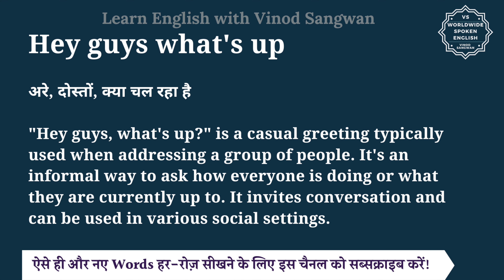Hey guys what's up meaning in Hindi | Hey guys what's up ka matlab kya hota hai | English to hindi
इस वीडियो में आप Hey guys what's up का हिंदी में मतलब समझेंगे और साथ में Hey guys what's up का pronunciation भी सीखेंगें यानि की आप Hey guys what's up के अर्थ के साथ साथ ये भी सीखेंगें की Hey guys what's up को कैसे बोले या Hey guys what's up को बोलने का सही तरीका क्या है |

तो बस एक मिनट में सीखिए Hey guys what's up को|
Let’s learn Hindi Meaning of Hey guys what's up in detail.

Hey guys what's up का हिंदी में अर्थ होता है
अरे, दोस्तों, क्या चल रहा है

""Hey guys, what's up?"" is a casual greeting typically used when addressing a group of people. It's an informal way to ask how everyone is doing or what they are currently up to. It invites conversation and can be used in various social settings.

Reply -

Hey! Not much, just chilling. How about you?

Hey there! Just finished up some work. What's going on with you guys?

Hey! Just hanging out. Anything exciting happening?

Hey guys what's up को इन उदाहरणों से और अच्छे से समझ सकते हैं